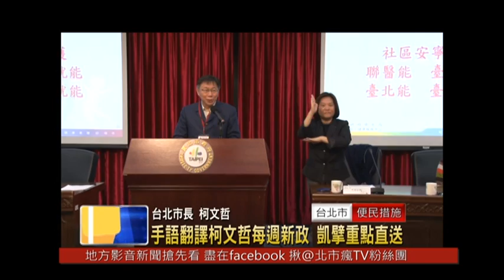20150310 手語翻譯柯文哲每週新政 凱擘重點直送(凱擘大台北數位新聞)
凱擘大台北數位新聞
(台北市/便民措施)手語翻譯柯文哲每週新政 凱擘重點直送

為了讓聽障朋友了解市政訊息，台北市政府再出新招！市長柯文哲接受議員建議，即日起，將在「市政會議記者會」，提供手語老師同步翻譯服務，而往後每次市政會議的重點內容，也會在第四頻道「凱擘大台北數位新聞」播出，歡迎民眾準時鎖定。
精準到位的手部動作，配上生動活潑的表情，她是丁立芬，從事手語翻譯工作超過30年，即日起，她多了一項新任務，就是要在北市府每週市政會議後的記者會上，提供手語即時翻譯服務。

不論是市長致詞，局處首長做簡報，或是回答媒體提問，丁立芬都全程翻譯，北市府這項新創舉，目的是希望能照顧弱勢，幫助聽障朋友了解政府的各項施政方針。

為了服務更多的聽障人士，凱擘大寬頻陽明山、新台北、大安文山、及金頻道系統台也全力配合，每周二市政會議的內容，都會彙整重點，將柯文哲市長的每周新政，透過手語老師的即時翻譯，晚間七點在第四頻道「凱擘大台北數位新聞」首播，讓北市府的政策方向，聽障人士也能夠無縫接軌。

記者 林敬止 尤翔霆 採訪報導